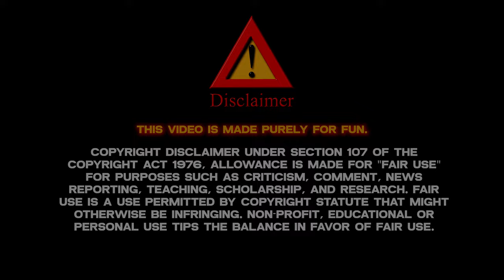The Green Mile 1999 (John Coffey healing Paul Edgecomb) | 4K IMAX Remaster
⚠This video is made purely for fun.

❤️ᴘʟᴇᴀsᴇ ʟɪᴋᴇ, sᴜʙsᴄʀɪʙᴇ, ᴄᴏᴍᴍᴇɴᴛ ᴀɴᴅ sʜᴀʀᴇ!

👉ꜰᴏʟʟᴏᴡ ᴍᴇ ᴏɴ ɪɴsᴛᴀɢʀᴀᴍ: @ʀᴇᴍᴀsᴛᴇʀᴇᴅᴄɪɴᴇᴍᴀ

🤗ɪꜰ ʏᴏᴜ ᴜsᴇ ᴍʏ ᴇᴅɪᴛs, ᴘʟᴇᴀsᴇ ᴍᴀᴋᴇ sᴜʀᴇ ᴛᴏ ᴄʀᴇᴅɪᴛ ᴍʏ ᴄʜᴀɴɴᴇʟ!